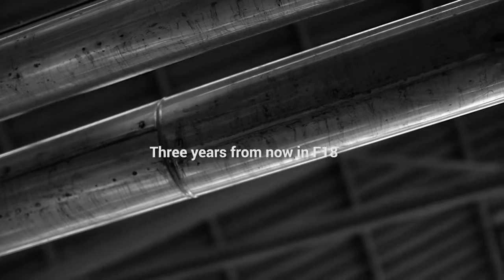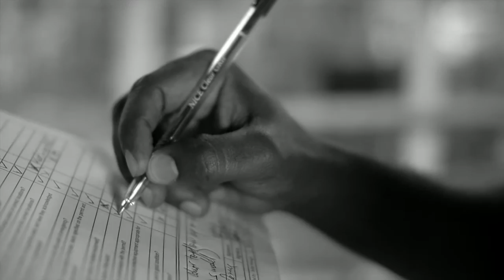I am Uganda Breweries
An overview  of who we are and our ambition.